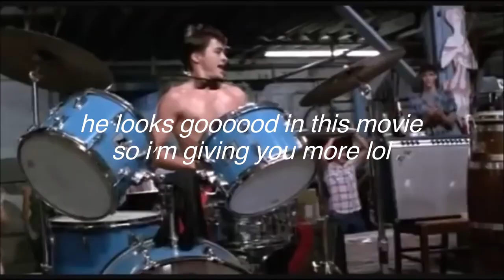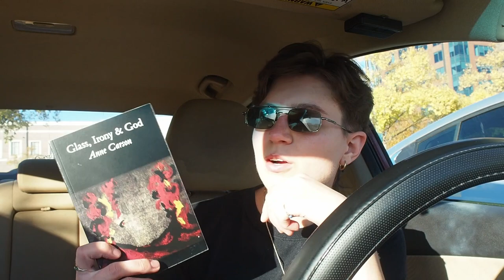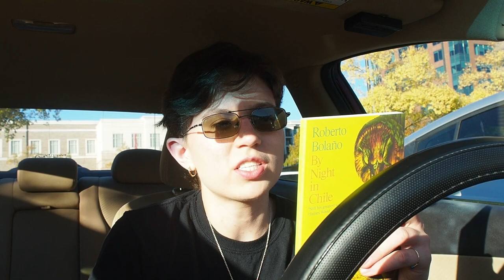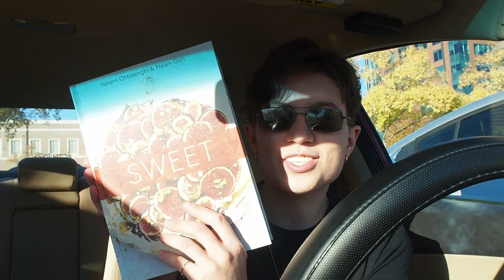chill out of context with me \\ fall 2021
October - December

It took me forever to edit this because the original footage had me talking about so many things for so long. Personal things that I ultimately decided to keep to myself. Every time I thought I was okay with the parts I included, I would change my mind and cut more out. So I just kept cutting it down until it went from 1hr+ to what it is now.

Something I have come to understand after making vlogs for 6 years is that you don’t always have to say all the things you want to say. I think it’s okay for me to share how I feel without using so many words.

After months of this video hanging over my head, I’m most satisfied with the details being left out. So most of the clips have no context, but you don’t need the context to understand that I was going through it…

I’m all good now :) Seeing as it is almost the end of January 2022, I am now gladly closing the door on whatever struggle I was having in the fall of 2021.

Amazing jazz song in the vid:
I’ve Been Here Before - Matthew Halsall